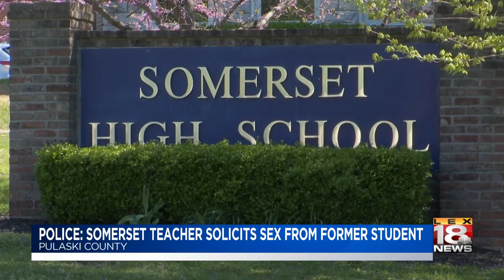Police: Somerset Teacher Solicits Sex From Former Student